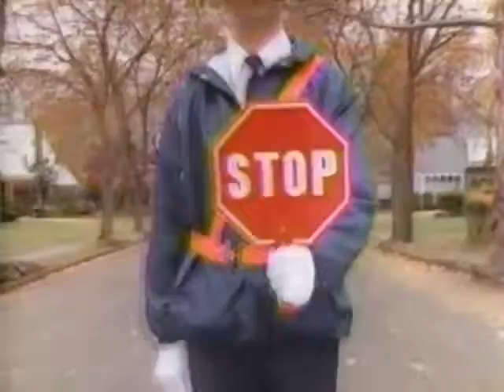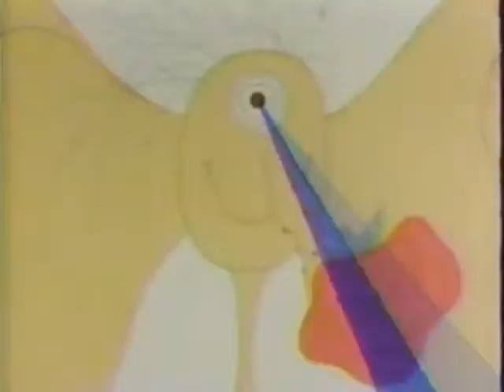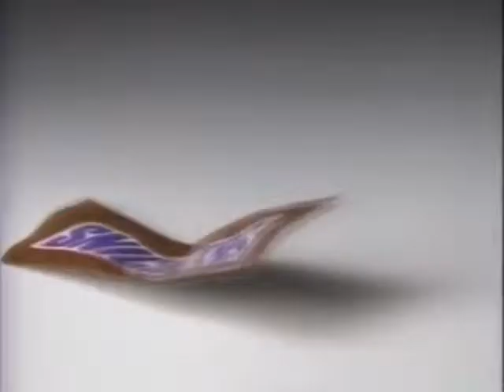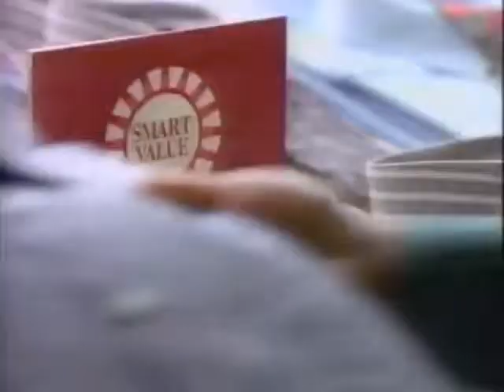when you forget to clean your room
have slayer for breakfast